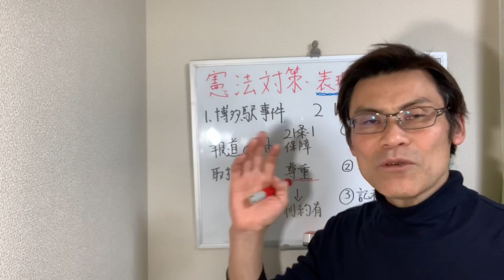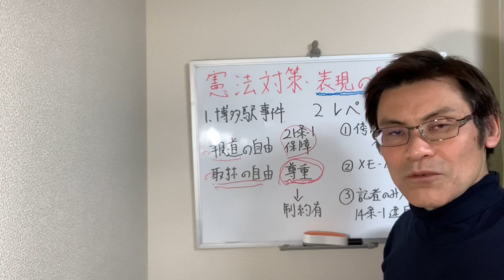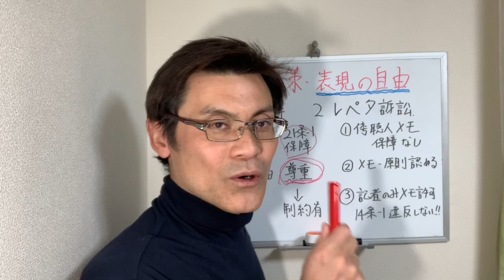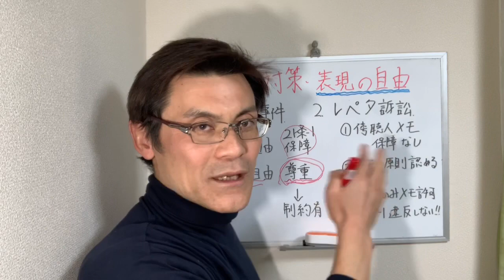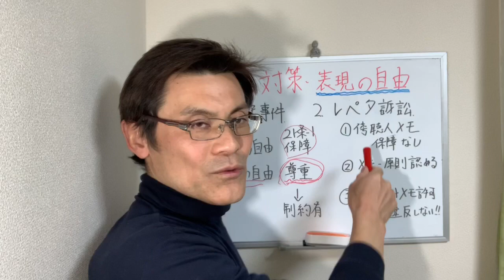憲法 重要判例2つ 解説講義！行政書士試験対策に！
行政書士 行政書士試験 憲法　行政書士試験対策に、憲法の表現の自由から2件判例の講義！